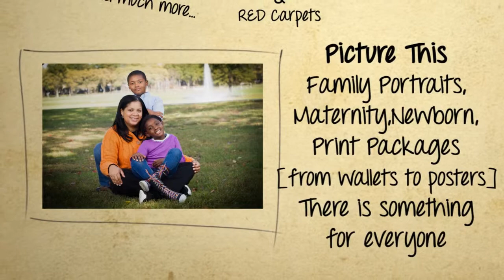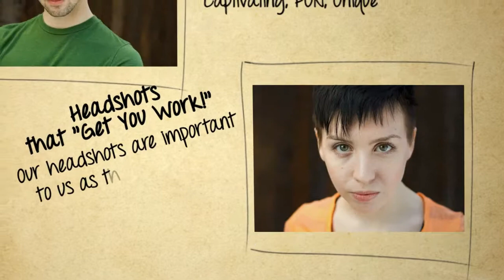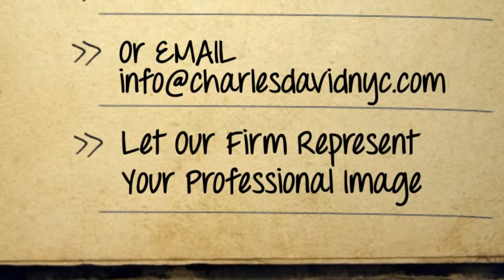Charles David NYC Promotional Video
Who is, What is, and Why Charles David NYC?
Your answers are hidden within this video.
Learn more about our firm's top products and services.